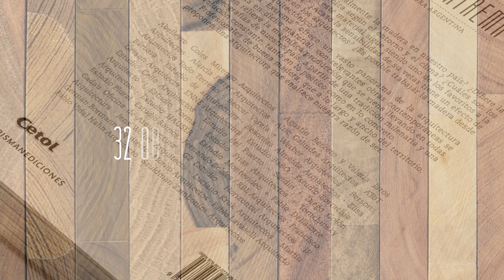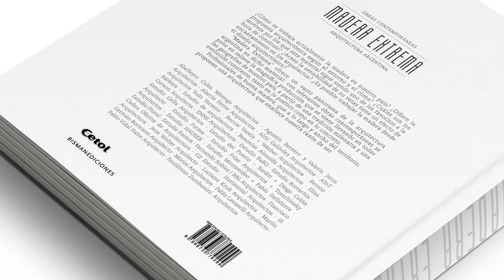MaderaExtrema- El Libro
Un resumen de lo que podes encontrar en nuestro primer libro editado junto a BIsman Ediciones, que resume el panorama actual de la Arquitectura Argentina en Madera.
32 estudios que comparten nuestra pasión.